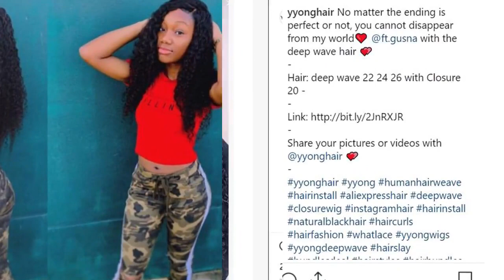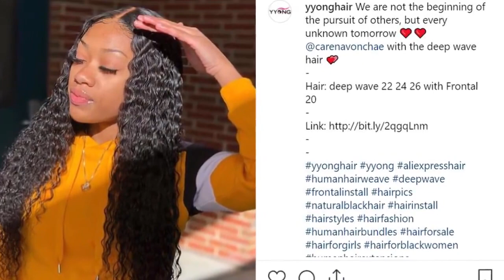YYong Deep Wave Bundles With Closure Human Hair Deep Curly Closures With Bundles Brazilian Hair Wea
Link to this product (special discount):
📦 Shop deep curly human hair bundles closure with fast shipping and fast return. Deep wave bundles transparent closure, fashionable and beautiful. ✓Limited Time Sale ✓Easy Return.